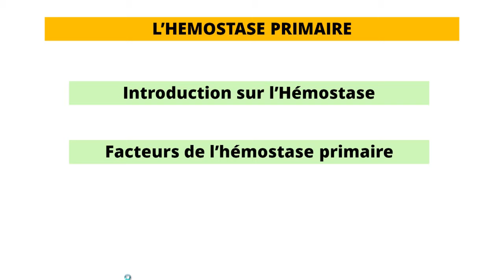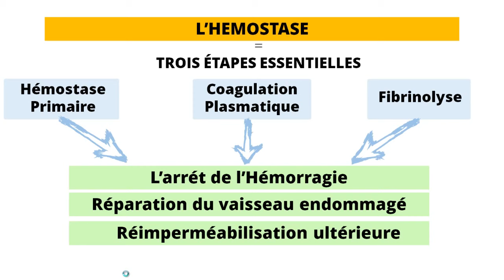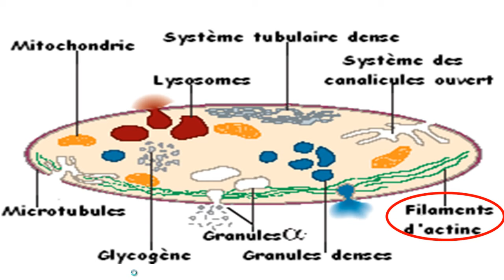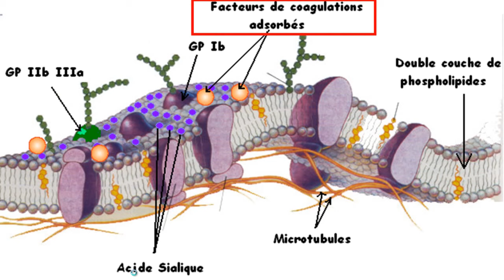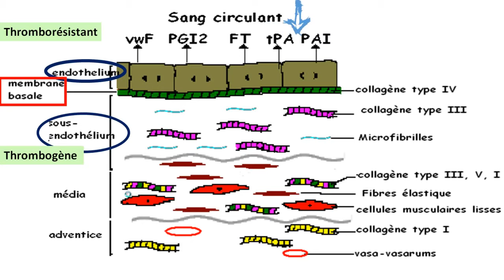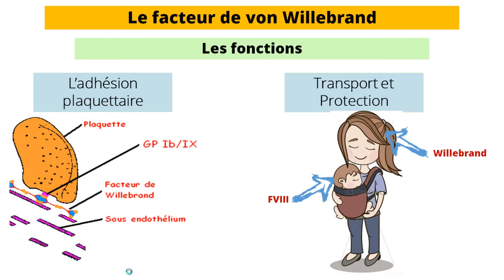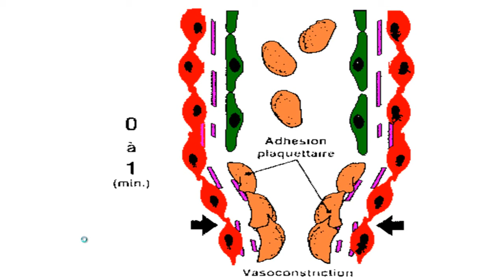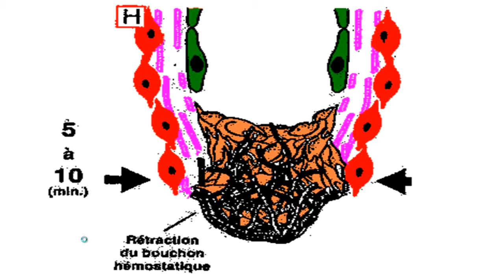HÉMOSTASE PRIMAIRE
***Physiologie de l’hémostase primaire***
Plan de la conference
Définition de l’hémostase

Les 3 étapes de l’hémostase

La durée de chaque étapes

Les facteurs de l’hémostase primaire

    1- La plaquette

Morphologie en microscopie optique et électronique

Granules alpha et denses

La membrane plaquettaire en microscopie électronique

    2- Le vaisseau (intima, média, adventice)

Endothélium (thromborésistant)

Sous-endothélium (thrombogène)

    3- Le facteur de von Willebrand (structure et fonction)

    4- Le fibrinogène (structure et fonction)

Le mécanisme de l’hémostase primaire

    1- La vasoconstriction reflexe

    2-L’adhésion de plaquettaire

    3- L’activation plaquettaire (aspect morphologiques et biochimiques)

    4- L’agrégation plaquettaire

    5- La rétraction du caillot